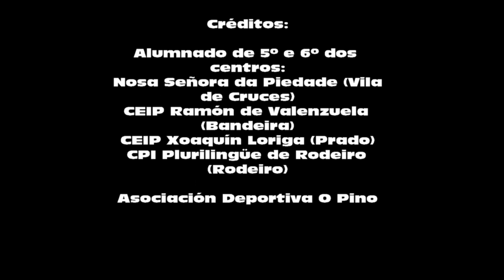xornada bc bm alevin 2019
Xornada de Minibasquet e Balonmán da categoría Alevín, celebrada no pavillón de Bandeira o mércores 10 de abril de 2019. Programa Xogade. Proxecto Xogando na Escola